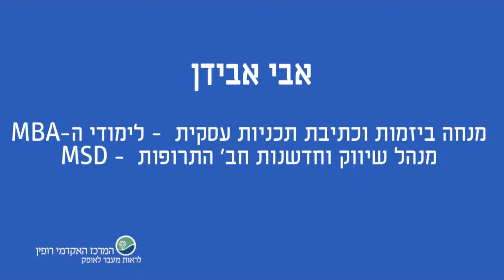ברופין יודע מניסיון מה צריכים היזמים הבאים של ישראל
אבי אבידן, מנחה ביזמות ובכתיבת תכנית עסקית בתכנית ה-MBA מלמד במה שלטענתו הנו "הקורס הכי תכל'ס באקדמיה". אבידן, המשמש במקביל כמנהל שיווק ופיתוח עסקי של חברת התרופות MSD, זוכה פרס ראשון בתחרות האירופאית, נובוטק, ליזמות וכתיבת תכניות עסקיות וזוכה פרס שני בתחרות אינטל-ברקלי העולמית יודע מניסיון, עד כמה חסר ליזמים כיום ידע מעשי בהקמת עסק.
"ב 2007 התנסיתי בהקמת סטארט אפ ועם יד על הלב, עשיתי את כל הטעויות בספר. עשיתי את הטעויות האלו כי מה שהיה חסר לי בשלב הזה היה את אותו המישהו הנטול אינטרסים אישיים, שיוכל להגיד לי בכנות מה השאלות הנכונות שאני צריך לשאול את עצמי ואיך לממש את הפתרונות לטובת הקמת המיזם.
זה בדיוק מה שאני מלמד ברופין, פשוט את התכל'ס שלא תוכלו למצוא כמעט בשום מקום אחר באקדמיה. אנחנו נותנים לסטודנטים כלים בכל הספקטרום, החל מרקע אקדמי, ליווי וכלים פרקטיים שיאפשרו להם לפגוש מתחרים, להגדיר צרכנים, הפיכת הצרכים לפיצ'רים וכמובן את בנייתה של תכנית עבודה".